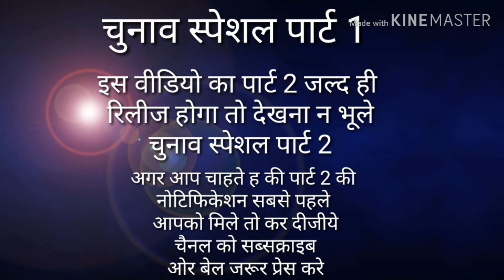चुनाव स्पेशल पार्ट 1 Rajasthani comedy video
he dosto ye video chunav ke upar h is video ka part 2 bahot hi jald aapko mil jayega is video ka name h chunav special to dekhna na bhule chunav special part two aur agar aap chahte h ki mere video notification aapko sabse pahle mile to chanel ko subscribe kare aur bel icon ko jarur pres kare thenx for watching
chunav special part 1
sarpach chunav
rajasthan sarpanch chunav
kon banega sarpanch